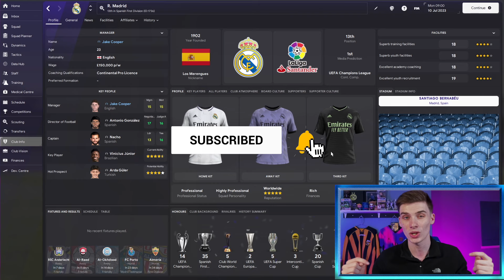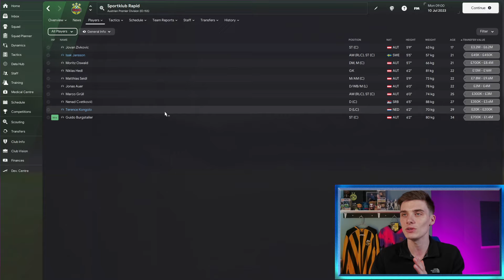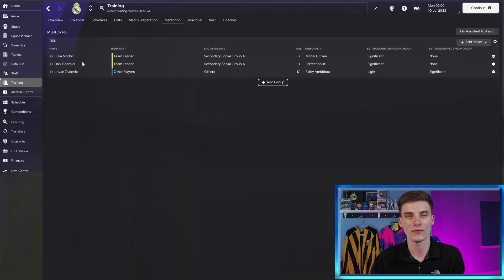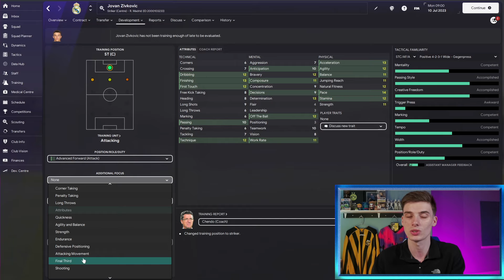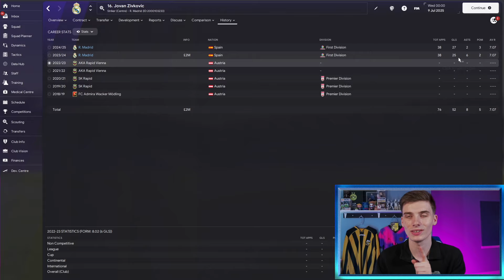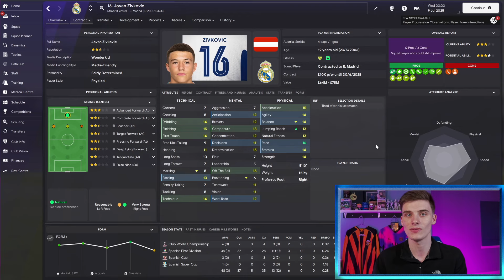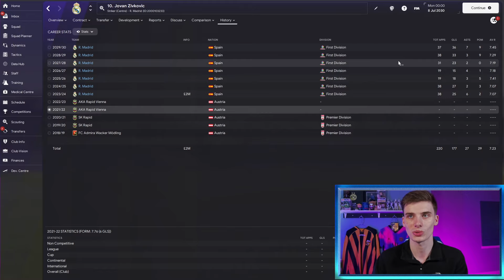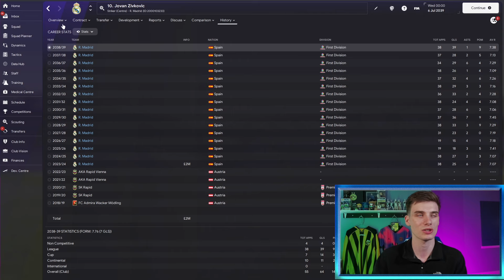700+ Goals For META BEAST Wonderkid | Football Manager 2024 Wonderkids to Superstar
Today, Jake looks a Bargain BEAST who dominates In FM24. This OP Striker boosted in the winter update is one of the best Wonderkids we have seen in Football Manager 2024, becoming one of the world greatest players in this simulation!